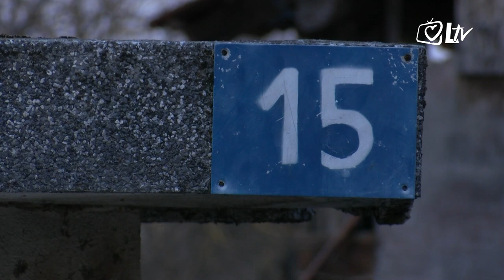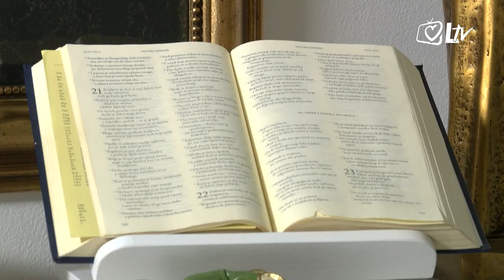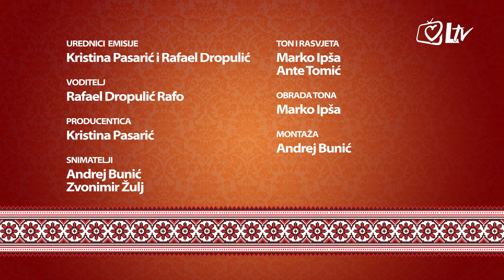Blagoslovljen tek - Gulaš s lignjama i mileram torta obitelji Dutković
U Jablanovec pored Zaprešića Rafo odlazi u goste Josipi i Tomislavu Dutković, roditeljima četvero djece. Svjedočit će o svojoj borbi između vjere i svjetovnih stvari u mladenačkoj dobi, pokajanju zbog nečistog ulaska u brak te trenutku kad su u potpunosti krenuli slijediti Boga. Govorit će i o značaju Tabora za njihovu obitelj i važnosti obiteljske molitve. Svoje srce u potpunosti će otvoriti govoreći o teškoj nesreći njihova najstarijeg sina, kada se radilo o pitanju života i smrti, odnosno spremnosti roditeljskog predanja svog djeteta Gospodinu. U kulinarskom dijelu sprema se gulaš od lignji sa slanutkom i mileram torta sa šumskim voćem za desert.